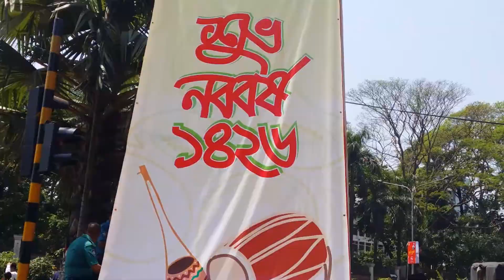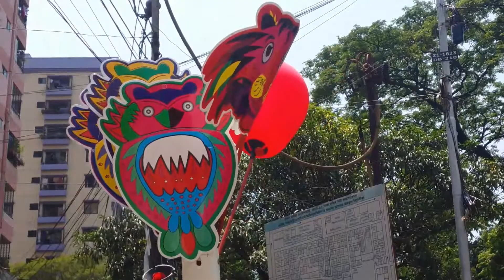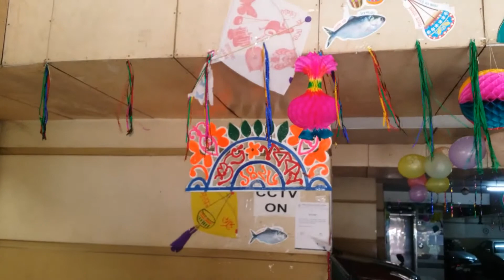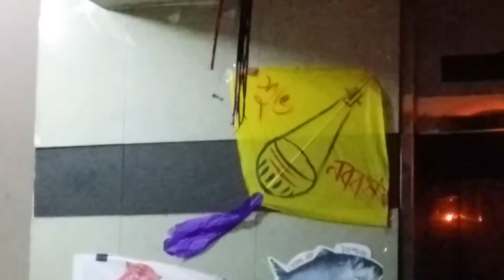গরীবের বৈশাখ বরণ !